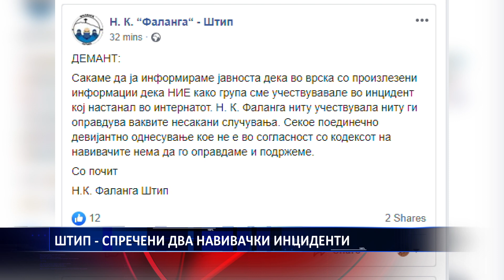ШТИП СПРЕЧЕНИ ДВА НАВИВАЧКИ ИНЦИДЕНТИ 20 09 2019